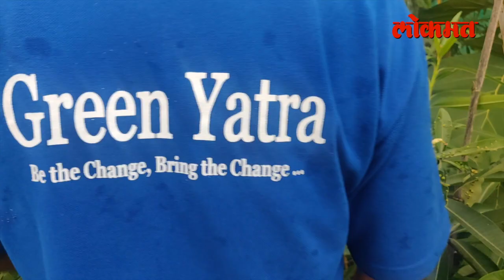Mumbai तल्या First मियावाकी जंगलाबद्दल ऐकलंय का? | Hello Mumbai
ग्रीन यात्रा या अनजीओ ने मुंबई मध्ये मियावाकी पद्धतीत  केले आहे हि मियावाकीपद्धत आहे जाणून घेऊयात-